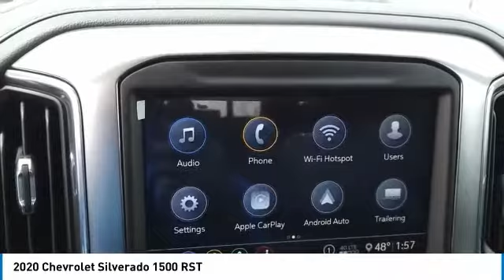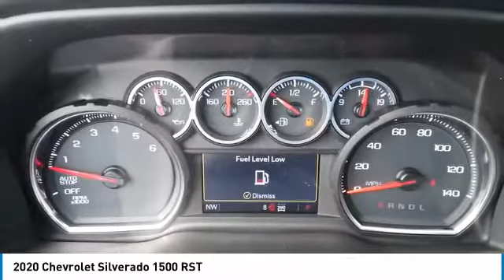2020 Chevrolet Silverado 1500 21080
2020 CHEVROLET SILVERADO 1500 Elk Grove Village, I
Stock# 21080

175 N. Arlington Heights Rd.

Delivers 22 Highway MPG and 16 City MPG! This Chevrolet Silverado 1500 delivers a Gas V8 5.3L/325 engine powering this Automatic transmission.

*Options:*
AIR CLEANER HIGH-CAPACITY, GVWR 7100 LBS. (3221 KG), WHEELS 18  X 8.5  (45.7 CM X 21.6 CM) BRIGHT SILVER PAINTED ALUMINUM (STD), DIFFERENTIAL HEAVY-DUTY LOCKING REAR, LPO ALL-WEATHER FLOOR LINERS 1ST AND 2ND ROWS (includes Z71 logo on front mats), STEERING COLUMN MANUAL TILT AND TELESCOPING, TIRE SPARE 265/70R17SL ALL-SEASON BLACKWALL (STD), HILL DESCENT CONTROL, ALL-STAR EDITION includes (PCL) Convenience Package (G80) locking rear differential and (Z82) Trailering Package, UNIVERSAL HOME REMOTE, SEAT ADJUSTER DRIVER 10-WAY POWER INCLUDING LUMBAR, Z71 OFF-ROAD AND PROTECTION PACKAGE includes (Z71) Z71 Off-Road suspension (JHD) Hill Descent Control (NZZ) skid plates (K47) high-capacity air filter and Z71 hard badge Includes (WPQ) Protection Package and (AAK) All-weather Z71 floor liners LPO., SKID PLATES, COOLING EXTERNAL ENGINE OIL COOLER, CENTER CONSOLE FLOOR-MOUNTED with cup holders cell phone storage power cord management hanging file folder capability, AUDIO SYSTEM CHEVROLET INFOTAINMENT 3 PLUS SYSTEM 8  diagonal HD color touchscreen AM/FM stereo Bluetooth audio streaming for 2 active devices Apple CarPlay and Android Auto capable voice recognition in-vehicle apps cloud connected personalization for select infotainment and vehicle settings. Dealer upgradeable to embedded navigation. Subscription required for enhanced and connected services after trial period., SEATS FRONT BUCKET with center console, CONVENIENCE PACKAGE WITH BUCKET SEATS includes (A50) bucket seats (D07) center console (CJ2) dual-zone automatic climate control (A2X) 10-way power driver seat including power lumbar (KA1) heated driver and passenger seats (KI3) heated steering wheel and (N37) manual tilt-telescoping steering column; Crew Cab models include (R7O) Cloth Rear Seat with Storage Package (Includes (NP5) leather-wrapped steering wheel. and includes (SNR) Up-level Rear Seat with Storage Package.), TRAILERING PACKAGE includes trailer hitch 7-pin and 4-pin connectors and (CTT) Hitch Guidance, RADIO HD, TRANSFER CASE TWO-SPEED electronic Autotrac with rotary dial control, ALTERNATOR 170 AMPS, TRAILER BRAKE CONTROLLER INTEGRATED, LICENSE PLATE KIT FRONT, POWER OUTLET INSTRUMENT PANEL 120-VOLT (400 watts shared with (KC9) bed mounted power outlet), ENGINE 5.3L ECOTEC3 V8 (355 hp [265 kW] @ 5600 rpm 383 lb-ft of torque [518 Nm] @ 4100 rpm); featuring all-new Dynamic Fuel Management that enables the engine to operate in 17 different patterns between 2 and 8 cylinders depending on demand to optimize power delivery and efficiency, BOSE SOUND SYSTEM PREMIUM 7-SPEAKER SYSTEM with Richbass woofer, TIRES 265/65R18SL ALL-TERRAIN BLACKWALL, STEERING WHEEL HEATED, REAR AXLE 3.23 RATIO, WHEELHOUSE LINERS REAR, TRANSMISSION 8-SPEED AUTOMATIC ELECTRONICALLY CONTROLLED with overdrive and tow/haul mode. Includes Cruise Grade Braking and Powertrain Grade Braking (STD), WINDOW POWER REAR SLIDING with rear defogger, BED PROTECTION PACKAGE includes (B1J) wheel house liners and (CGN) Chevytec spray-on bedliner, HD REAR VISION CAMERA, STEERING WHEEL LEATHER-WRAPPED, AIR CONDITIONING DUAL-ZONE AUTOMATIC CLIMATE CONTROL, CONVENIENCE PACKAGE II includes (UG1) Universal Home Remote (A48) rear sliding power window (KI4) 120-volt power outlet (KC9) 120-volt bed-mounted power outlet (IOS) Chevrolet Infotainment System with 8  diagonal color touch-screen with (MCR) USB ports SiriusXM with 360L (U2L) HD radio and (UVB) HD Rear Vision Camera Includes (UQA) Bose Premium Sound System.), SEAT CLOTH REAR WITH STORAGE PACKAGE 60/40 folding bench for Crew Cab models includes seatback storage on left and right side center fold out armrest with 2 cupholders (includes child seat top tether anchor), COOLING AUXILIARY EXTERNAL TRANSMISSION OIL COOLER, USB PORTS (INSIDE CONSOLE WITH BUCKET SEATS) 2 also includes 1 SD card reader and auxiliary jack, EXHAUST DUAL WITH POLISHED OUTLETS, BLACK, JET BLACK CLOTH SEAT TRIM, RST PREFERRED EQUIPMENT GROUP includes standard equipment, CHEVYTEC SPRAY-ON BEDLINER BLACK WITH CHEVROLET LOGO (does not include spray-on liner on tailgate due to Black composite inner panel), POWER OUTLET BED MOUNTED 120-VOLT (400 watts shared with (KI4) instrument panel mounted power outlet), SIRIUSXM RADIO, HITCH GUIDANCE, Z71 OFF-ROAD PACKAGE includes (Z71) Off-Road suspension (JHD) Hill Descent Control (NZZ) skid plates and (K47) high-capacity air filter Includes Z71 hard badge (N10) dual exhaust (PZX) 18  bright silver painted wheels (XCK) 265/65R18 all-terrain blackwall tires (G80) locking differential and (NQH) 2-speed transfer cas